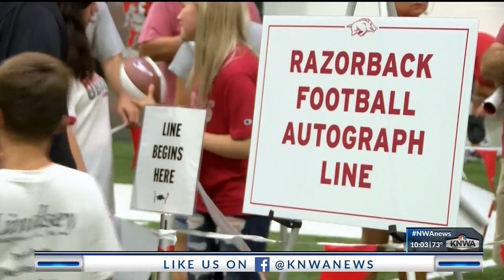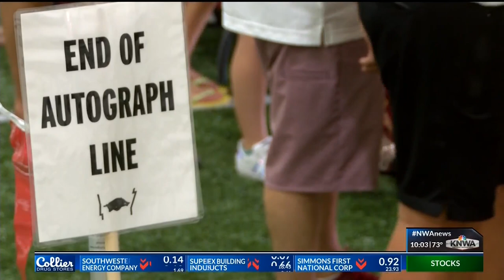Razorback Football Fan Day treats fans to autographs, fun